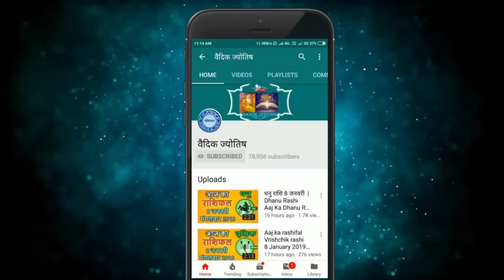कन्या राशि 11 जुलाई 2024 | Kanya Rashi 11 July 2024 | Kanya Rashi Aaj Ka Kanya Rashifal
Virgo Horoscope 11 July 2024
Kanya Dainik Rashifal 11 July 2024
Aaj Ka Rashifal
Todays Horoscope

11 tarikh ki Kanya rashi
11  July Kanya rashi
Kanya rashi July 2024
Dainik Rashifal
Horoscope Astrology
Horoscope In Hindi
Vedic Astrology

11   जुलाई   कन्या राशि
आज का राशिफल कन्या राशि
कन्या राशिफल

11 february Kanya rashi aaj ka rashifal